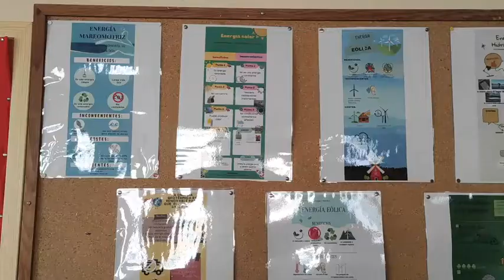Els nens i nenes de la NEI dins del projecte "Smart city's got the power"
Els nens i nenes de la NEI, dins del projecte "Smart city's got the power" han dissenyat i creat una maqueta de la ciutat ecològicament intel·ligent que imaginen pel futur.